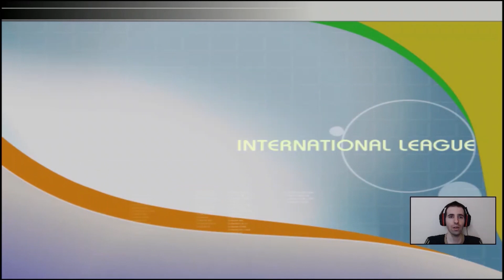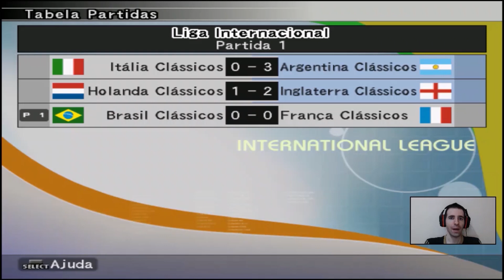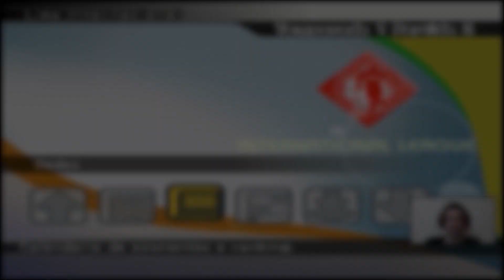COMEÇA A LIGA DOS CLÁSSICOS NO WINNING ELEVEN 10 PS2! APELAÇÃO TOTAL EM 6 ESTRELAS! Brasil x França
Winning Eleven 10 PS2 - série Liga dos Clássicos (Classic League) - episódio 1 - Esta é uma maneira de jogar com as seleções clássicas presentes no jogo. Jogando com o Brasil e, pela primeira vez jogando na dificuldade seis estrelas, vamos tentar vencer esta liga.

Opções e dificuldade: 10 mins - 6 estrelas.
Informação: Todos os uniformes das seleções clássicas foram editados por mim, você pode vê-los neste

Pro Evolution Soccer 6 (também conhecido como World Soccer: Winning Eleven 10 para PS2, World Soccer: Winning Eleven 10 Ubiquitous Edition para PSP, World Soccer: Winning Eleven DS para Nintendo DS e World Soccer: Winning Eleven X para Xbox 360 no Japão e Coreia do Sul, e Winning Eleven: Pro Evolution Soccer 2007 nos Estados Unidos) é a sexta edição da série Pro Evolution Soccer (PES), que é também conhecida por Winning Eleven sobretudo no Japão e nos Estados Unidos, produzida pela Konami. Foi a última edição numerada da série, com as edições seguintes passando a trazer o ano correspondente à temporada vindoura.
O jogo é considerado o melhor simulador de futebol por inúmeras revistas da especialidade, ficando à frente do já conhecido FIFA 07 da série FIFA da EA Sports.
Neste jogo, pode competir em várias ligas europeias licenciadas: Espanhola, Francesa, Italiana e Neerlandesa; em vários torneios envolvendo os clubes de cada país, ou pode ainda criar o seu próprio torneio com equipes ou seleções. Também existe o modo Master League, no qual se torna dirigente de um clube à sua escolha, com o objetivo de subir para a 1ª divisão e eventualmente tentar conquistar também o título de campeão da Liga. Também está envolvido tanto no torneio da Taça da Liga como nas competições da WEFA, para que assim se torne no melhor clube do mundo. Existe ainda claro os populares jogos individuais nos quais se podem defrontar os amigos. Também existe a possibilidade de jogar um simples jogo de pênaltis.
No jogo, há 57 seleções nacionais: 12 americanas, 5 asiáticas, 8 africanas e 32 europeias.
No modo International Challenge, o jogador poderá jogar em diversas zonas continentais para tentar a classificação para a Copa Internacional. Há quatro zonas continentais jogáveis, cada uma contendo seleções que não podem ser controladas nos outros modos de jogo. Todas possuem jogadores de nomes fictícios.
Nota: a seleção japonesa não pode ser selecionada no International Challenge, pois o modo Nippon Challenge é inteiramente dedicado à campanha da seleção. Ela pode, no entanto, ser selecionada como um dos adversários controlados pelo computador.